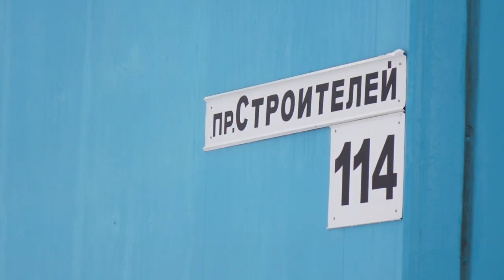Ручьи на северной окраине Бобруйска. Заснеженный лес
На северной окраине Бобруйска, в районе Антоновки и Тепличного текут несколько лесных ручьев. Все они впадают в Березину. После первого снегопада лесные пейзажи превратились в черно-белую графику. Лишь бегущая вода оживляет серебряное безмолвие.